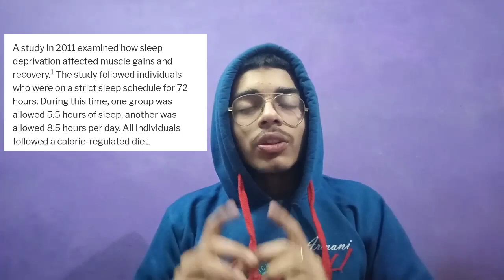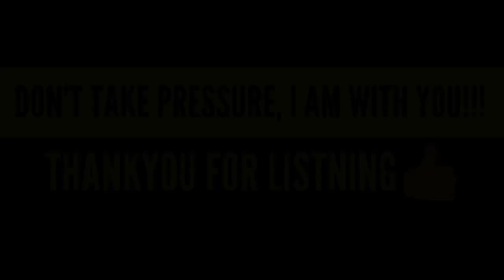sleep |DOES LACK OF *SLEEP* HINDER YOUR MUSCLE GROWTH|3-HACKS TO IMPROVE|SARTHAKFITNESSMINDS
Nowadays *LACK OF SLEEP* is too common in youngsters, men and women- everybody is messing with it, but do you know everyone who is doing some sort of exercise or physical work, he or she hinder their growth just by applying this, that's all...❗❗

Here is the thing if you enjoy being effortless, tired, and not improving in muscle growth or performance then let it be...

But

If you cannot, then in this video SARTHAK is going to discussed about the importance of sleep with some researches and also provide you with a AWESOME---3-hacks for improving your SLEEP and feel great about it.

EXCITED👇👇
TO KNOW MORE STAY TILL THE END🔥🔥

SARTHAk Mehrotra, a student, fact and experience base knowledge provide regarding HEALTH and Fitness ☑️☑️☑️.

Thankyou Keep Hustling...!!!💪💪
KEEP LIFTING. !

DOWN BELOW WHEN YOU implemented it??🏋️🏋️🏋️🏋️💯💯💯💯